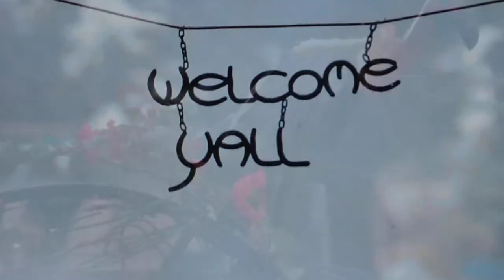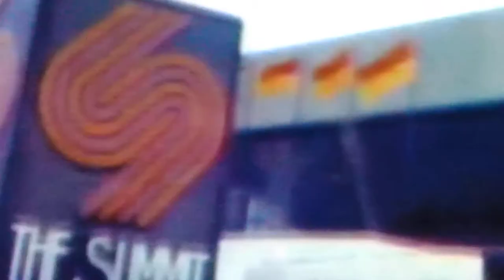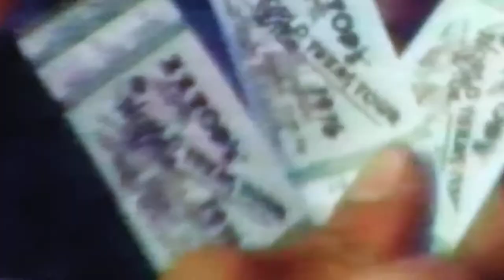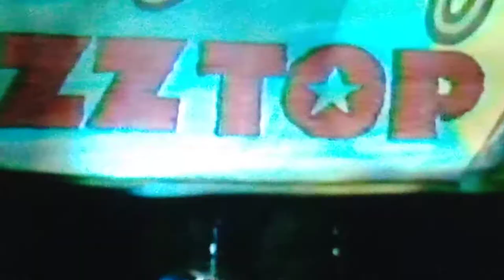ZZ top on the 1976-77 worldwide texas tour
the band described their experience having animals on their 1978 worldwide texas tour, which they were playing to large crowds that was one of their greatest moments in rock history with their down home blues rock sound.